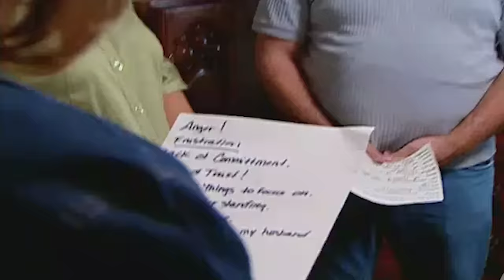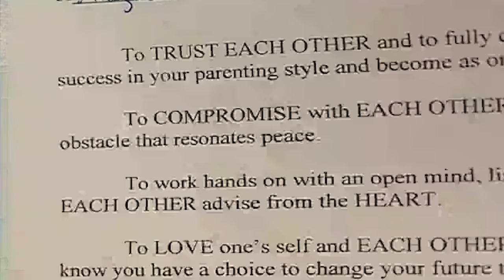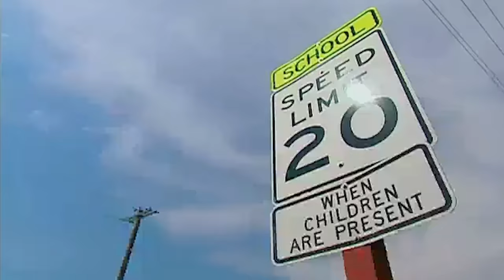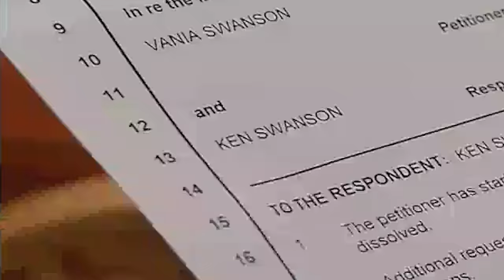WATCH PARTY: Season 3 Episode 4 | The Swanson | Full Episode | Supernanny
Vania isn't as strict as Ken, which causes frustration for both of them.

🌍 Check out the World’s Strictest Parents YouTube Channel for more tantrums, fights & naughty kids from around the world: ▶︎